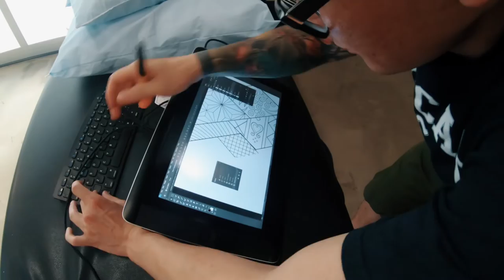I GOT ANOTHER OLYMPIC TATTOO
Another family adventure, this time to Mt Hood! Be sure to go show Harry some love!